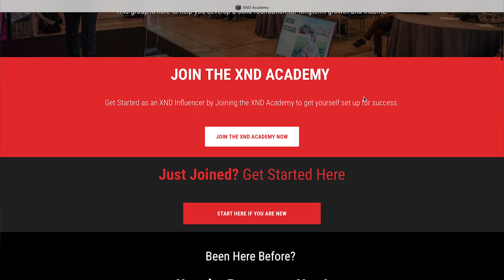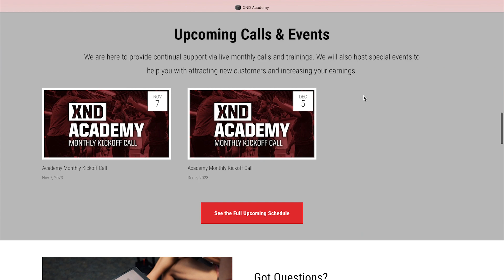Earn $$$ with the Team XND Affiliate Program from Xendurance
Xendurance has put together an incredible referral income opportunity for anyone looking to make some extra income or create a side hustle for themselves. Partnering with Xendurance to become an XND Influencer is a great way to get on the path to earning extra income and fueling what matters most to you.

0:00 Earn Income with Xendurance
0:14 Member Benefits
0:43 Earning as an XND Affiliate
1:32 Hear from other Affiliates
2:43 Support System
3:15 Get Started Now

My goal is to help you perform better and recover faster so that you can live healthier every single day.

to learn more!

Support Your Fitness and Financial Goals

Listen to The Big Fitness Show PODCAST